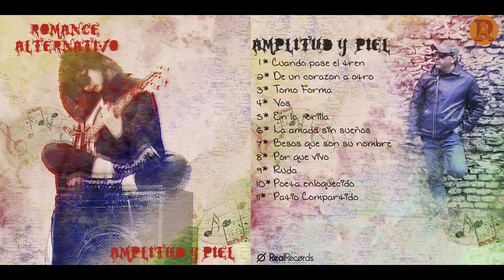Romance alternativo Banda rock: Poeta enloquecido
Disco editado 2019/20, musica y letra Vic javier produccion y master Alexis antonio.genero rock and roll pop rock.